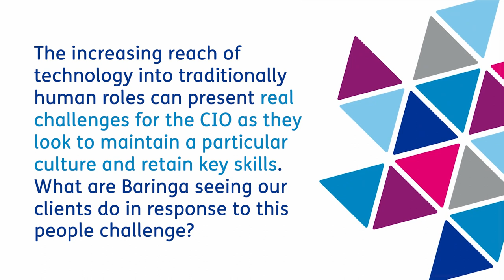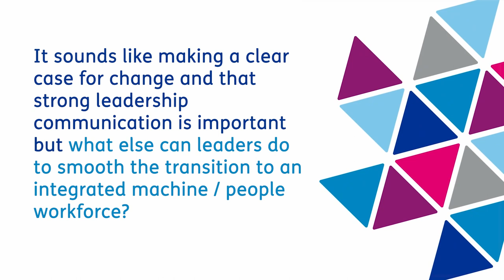People and Talent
If you’ve missed out on the Baringa "Managing IT in Uncertain Times" vlogs, it’s a weekly series where experts from Baringa provide insights into relevant topics of today's technology macroenvironment.

This week, Keri Link, expert in People, Talent and Change, shares insights about the rapid merging of technology and human roles and how companies are responding to this challenge. She highlights that many employees are apprehensive towards tech transformation. Hence, employers should reassure them that they remain indispensable assets and can use this as an opportunity to upskill themselves and better handle new technologies.

There are various tools that leaders may find beneficial to seamlessly integrate technology into the workforce. The 3 that Baringa finds most impactful are:

1. Employee value proposition: understanding the existing skills and capabilities that the workforce possesses, as well as identifying those that will be useful in the future to drive and support technology and ensuring the organisation has a strong proposition to attract and retain the required talent
2. Change management proposition: delivering behavioural change that will help sustain this technology change overtime
3. Organisation design: designing an organisational structure that will effectively execute the future technology strategy